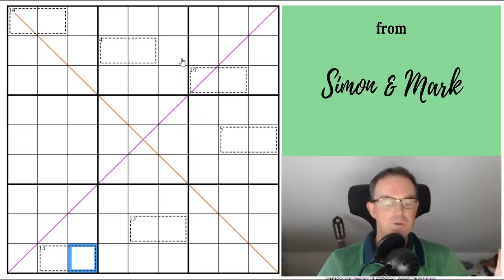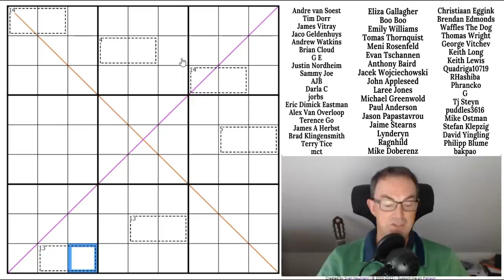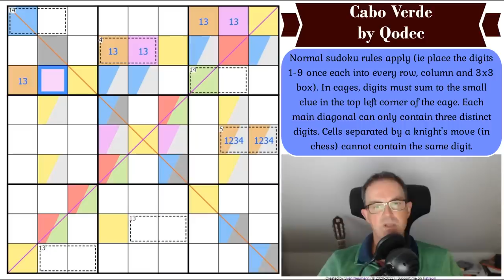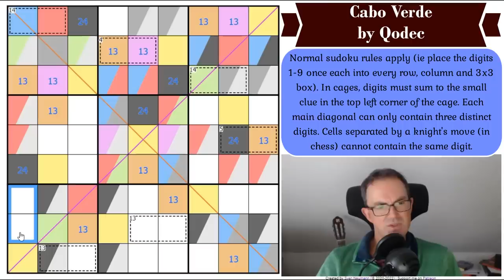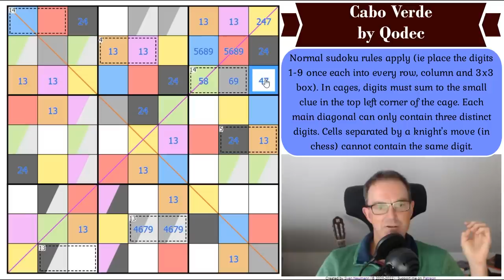This Sudoku EXISTS In The Atlantic Ocean?!!?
*** OCTOBER MONTHLY REWARD - OUT NOW ***

The Duality Sudoku Hunt is just out.  Massive thanks and kudos to the Sudoku Skunkworks for creating such a brilliant set of puzzles (14 in all!).  You'll be able to enter the competition if you can solve the first 4 sudokus.  If you solve all 14, you'll get a shoutout.

*** TODAY'S PUZZLE ***

A return to the channel today for the sensational setter Qodec and a puzzle that seems to have been plucked straight out of nature.  Its called Cabo Verde (Cape Verde) after the archipelago in the Atlantic Ocean.  And somehow Qodec has not only arranged the given cages in the pattern of the islands in the country but also created a sublime sudoku out of them.  This is a really wonderful puzzle so enjoy!

Rules:
Normal sudoku rules apply (ie place the digits 1-9 once each into every row, column and 3x3 box). In cages, digits must sum to the small clue in the top left corner of the cage. Each main diagonal can only contain three distinct digits. Cells separated by a knight's move (in chess) cannot contain the same digit.

*** GET OUR NEW FREE APP AND/OR WATCH US STREAM IT ***

To celebrate achieving 500k subscribers, we're trying to say thank you in a couple of ways.

We've released a FREE app full of handmade puzzles - simply download the Cracking The Cryptic app on Android, Steam or App Store and then select the 500k pack.  We're streaming a playthrough of this app and you can watch the first five episodes here:

We'll be streaming the last episode soon and we'll be starting a new stream series in which Simon attempts to guess the identity of a sudoku setter just based off solving the puzzle (!).

We're also able to offer our Cracking The Cryptic Greatest Hits book at a discount for a limited period.  (Books are now in very short supply).

We've completely revamped the interface. Now you download the basic app free and you can choose to download additional content. So there's a FREE pack of puzzles by Prasanna Seshadri and a paid pack: DOMINO SUDOKU!!!

Box 102
56 Gloucester Road
London
SW7 4UB